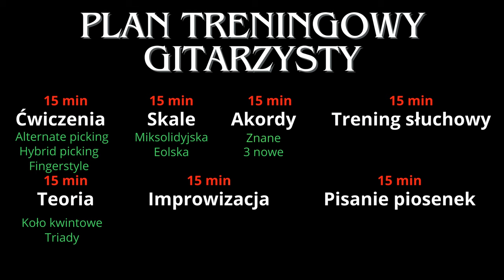Plan treningowy dla GITARZYSTÓW - Ucz się z głową!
Dziś stworzymy własny plan treningowy na gitarę. Dowiesz się jak ćwiczyć na gitarze, jak zacząc grać na gitarze efektywnie i jakie elementy powinien zawierać dobry plan ćwiczeń!